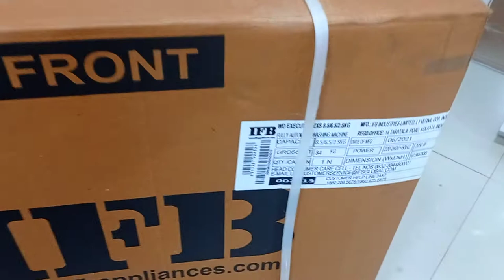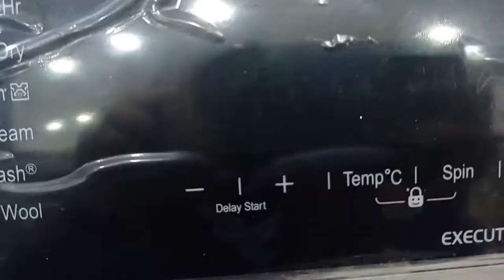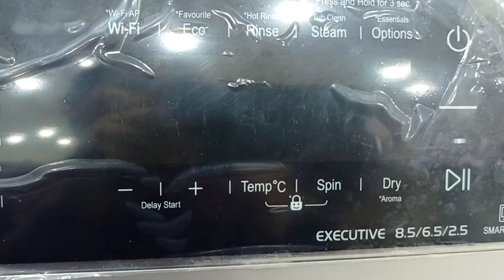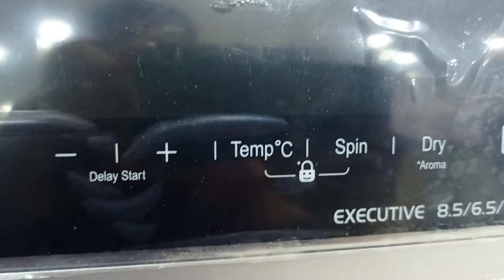how to use ifb washer dryer refresher executive zxs | how to unboxing ifb executive zxs (WDR)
ifb washer dryer refresher executive zxs
mrp 67490